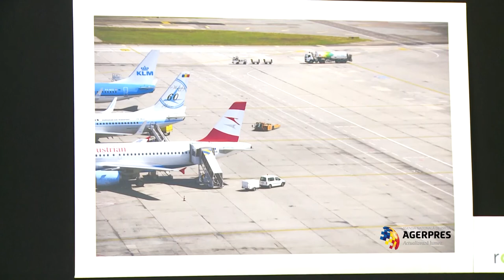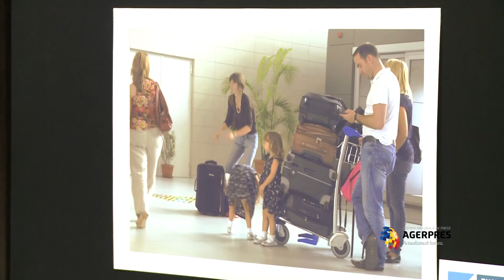Vernisajul expoziţiei de fotografie “Călătorie spulberată” Ministerul Transporturilor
Participă E.S. Dl.Dato Nik Mustafa Kamal Nik Ahmadd, Ambasadorul Malaeziei în România, E.S. Matthijs van Bonzel, Ambasadorul Olandei în România